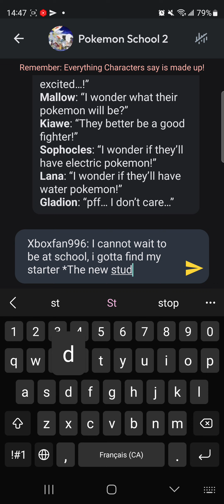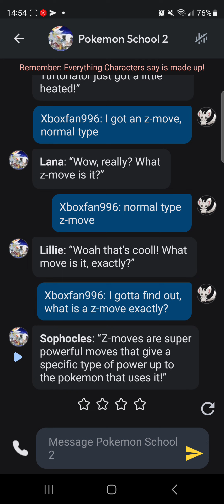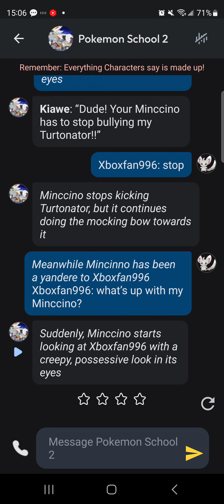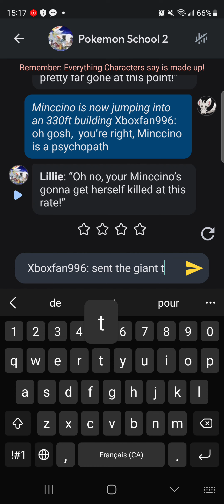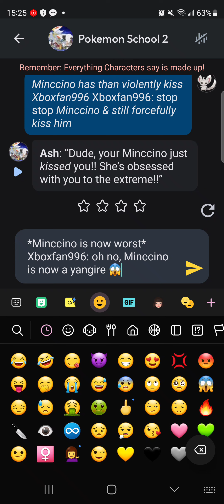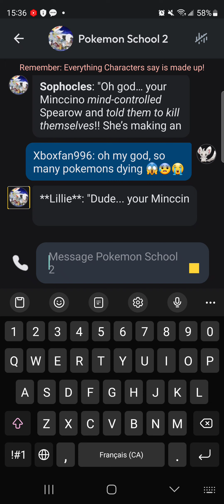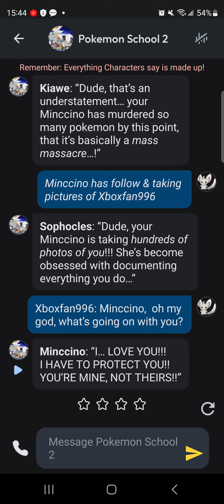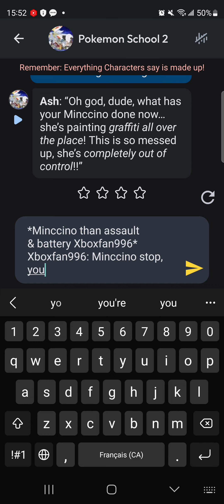Alola Pokemon RP